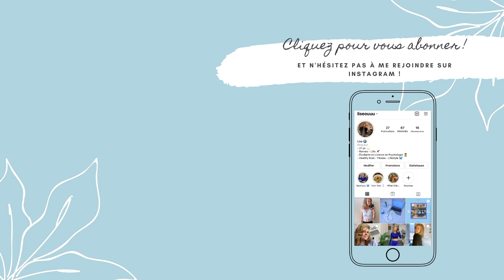JE MANGE 24H COMME DANS MON ENFANCE ! (retour vers le passé :p)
Saluuut et Bienvenue !

Aujourd'hui dans cette vidéo je mange 24 heures comme quand j'étais enfant ! C'était bien sympa de retester des trucs que je n'avais pas mangé depuis des années :)

J'adore ce genre de vidéo donc si jamais vous avez des idées pour refaire un challenge 24 heures n'hésitez pas à laisser un commentaire ! (En plus vous pourriez aider la chaîne à se développer ;))

Bisoussss :)